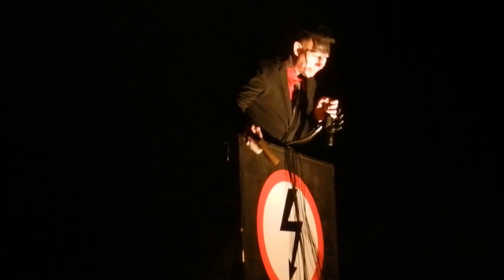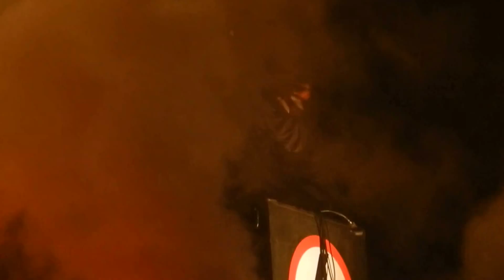Marilyn Manson and Billy Corgan - Antichrist Superstar/Girls Just Wanna cover (8/9/15 Nashville)